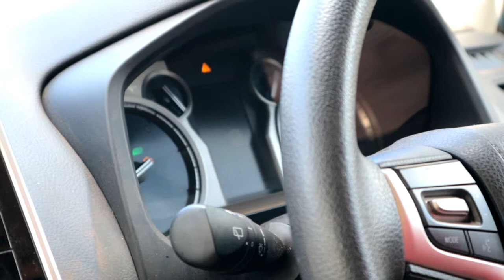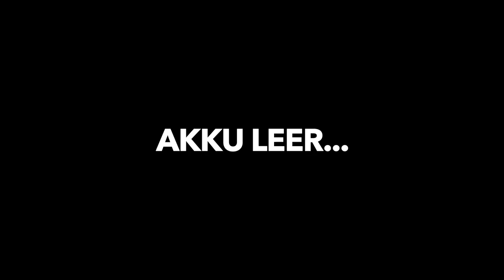Wir sind an der Westküste Australiens unterwegs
S01 / EP10. *aus dem letzten Jahr!* Und mal wieder ein neuer Vlog. Im Oktober sind wir auf unserem Roadtrip an der Westküste Australiens von Darwin nach Perth gefahren. Einen kleinen Vlog dazu wollte ich euch nicht vorenthalten. Wir begeben uns auf die Suche nach Delfinen - ob wie welche gesehen haben?

Cheers!

Mail: hello (at) joshveh.de